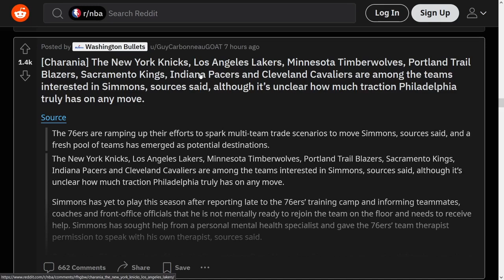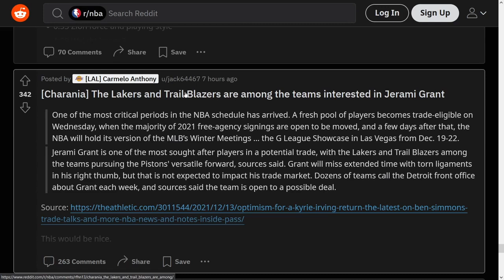The Knicks Are In Trouble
they're the 12th seed in the east